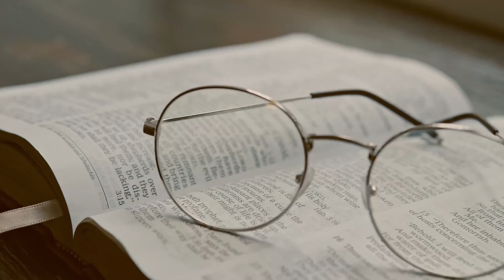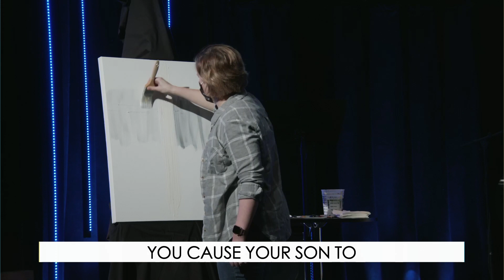Filling The Emptiness Inside | Spiritual Growth For Ordinary People (Full Service)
Get Connected!